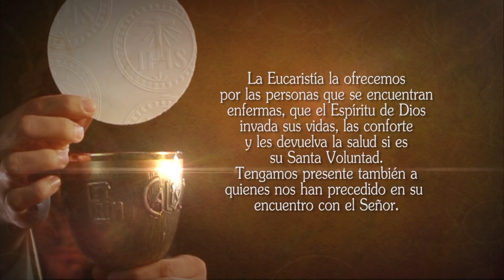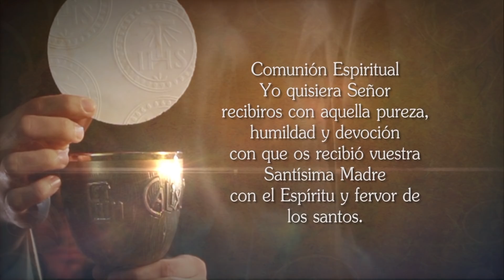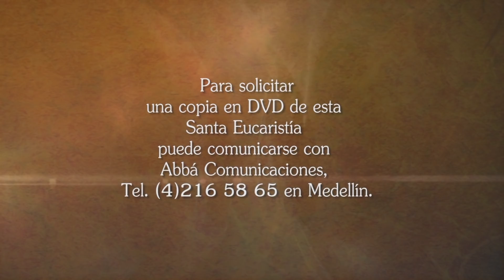Santa misa de hoy Sábado 8 de Diciembre de 2018, Día de la Inmaculada Concepción de María - Tele VID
Tele VID te ofrece la santa misa de hoy Sábado 8 de Diciembre de 2018 Día de la inmaculada concepción de María.

Eucaristía de hoy Sábado 8 de Diciembre 2018